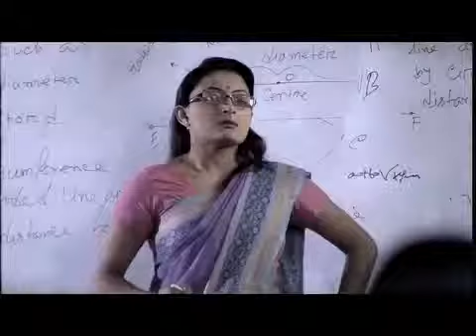Banglalink 7 years celebration Bangladesh Commercial